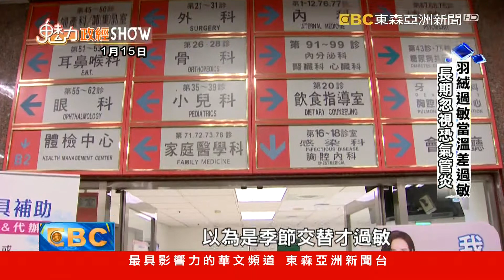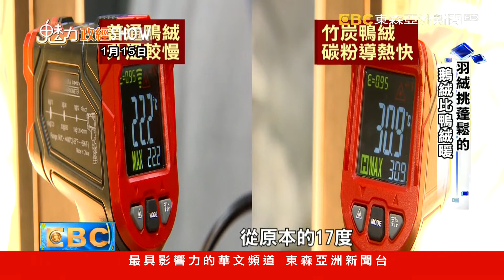穿劣質羽絨會傷身？ 醫師：嚴重過敏恐肺纖維化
持續追蹤，穿到了劣質的羽絨，不只保暖度差很多，更可能傷害身體！新光醫院醫師就點出，不好的羽絨細毛，如果透出衣服，被人體呼吸進去，嚴重會導致氣管發炎，或觸發皮膚過敏。所以我們該怎麼分辨羽絨純不純，專家說只要一杯水就能DIY分辨。

▲ 鎖定【東森亞洲新聞】 周一至週五18:00 ~ 20:00